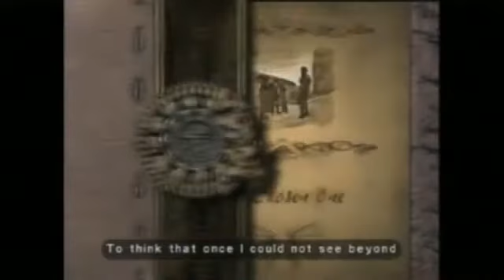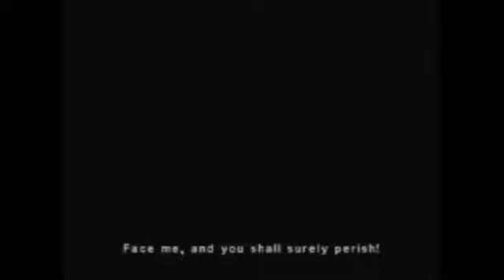Super Hobbit Plays Eternal Darkness - Part 1.2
My apologies for taking so long to upload this video. Had some huge technical issues as well as a few other things that held me up. Unfortunately my capture card's been acting up a bit lately, and the video quality has suffered a bit. I did my best with what I was given, but I apologize if it looks a little rough around the edges over the next few videos.

Anywho, we discovered a secret passage last time that leads us to a hidden room that contains the book that started it all...